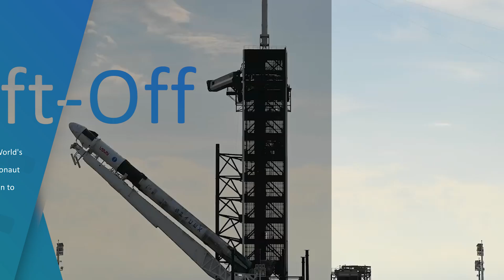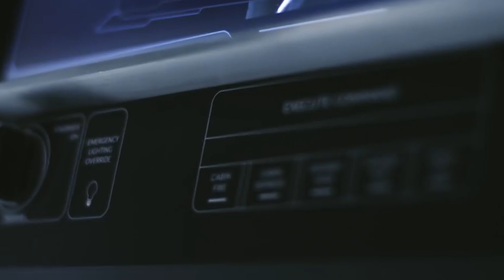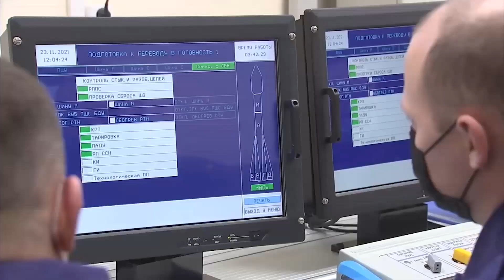The World's First Ever All-Private Astronaut Crew Takes SpaceX Dragon to Space Station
A SpaceX Falcon 9 rocket roared into space Friday carrying a retired NASA astronaut and three wealthy civilians on the first non-government, fully commercial flight to the International Space Station — a trailblazing mission intended to help pave the way to a privately operated space lab.